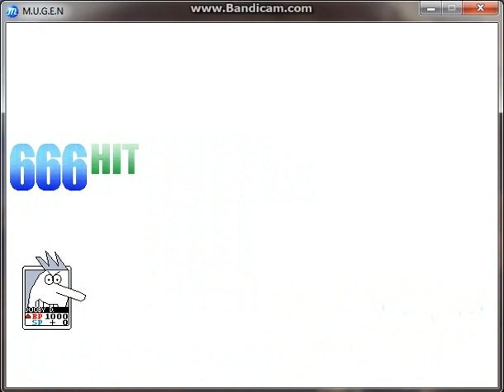Stargazer1331 Random Mugen Battle #1095: Omega Dink Smallwood & Ibuki vs. Donatello & Enja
In Battle 1095, we have a pretty quick 2v2 battle that has Omega Dink Smallwood & Ibuki vs. Donatello & Enja.